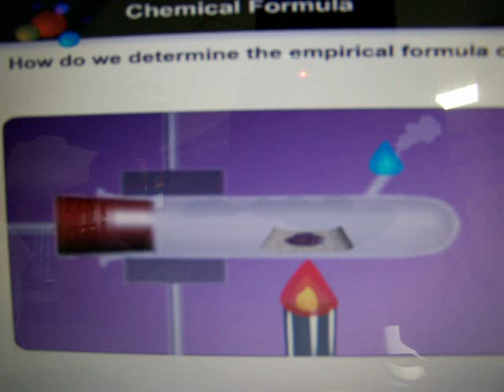experiment- empirical formula of copper(II) oxide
Experiment to determine the empirical formula of copper(II) oxide